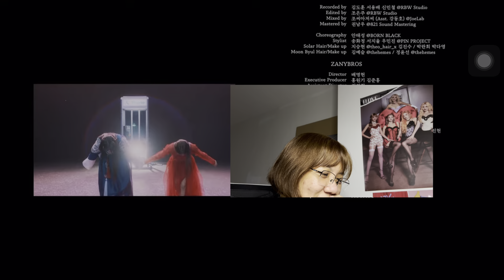multi-kpop stan reacts to MAMAMOO+ ‘나쁜 놈‘ (Chico malo)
here’s my raw reaction to mamamooplus chicomalo music video! This is my first reaction video and comeback with Mamamoo+ with Moobyul and Solar, moon and sunrise! Come join me and share your thoughts as well on their pre-release single 나쁜 놈 (bad guy). 🫶🏼

Timestamps:
00:00 Intro
00:25 TMI
01:12  Moonbyul Drabbles
2:00 Reaction Proper

p.s.  video got cropped towards the end,  but yeah, stick with me juseyo! 😂🫶🏼